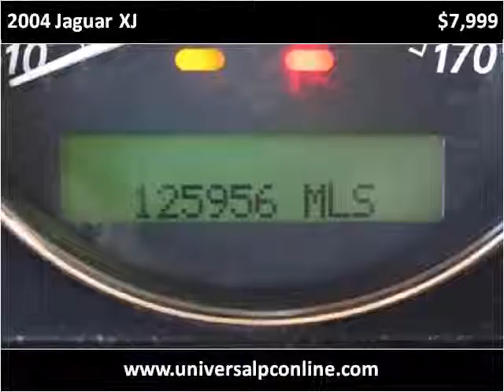2004 Jaguar XJ Used Cars Plant City FL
This 2004 Jaguar XJ is available from Universal Auto Sales.